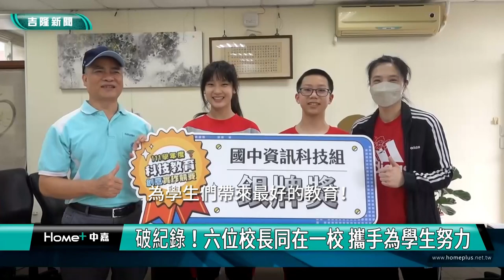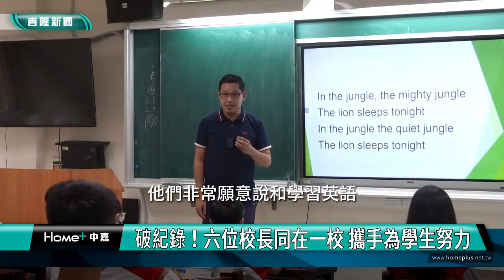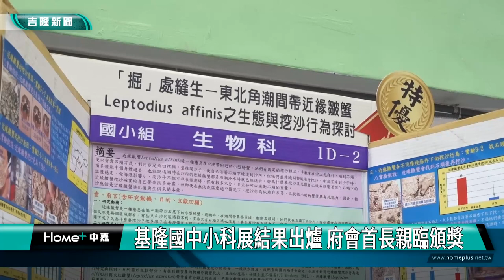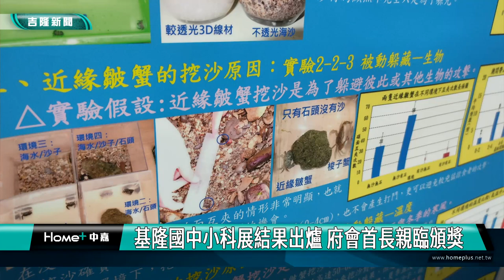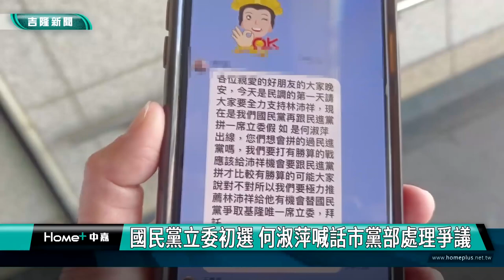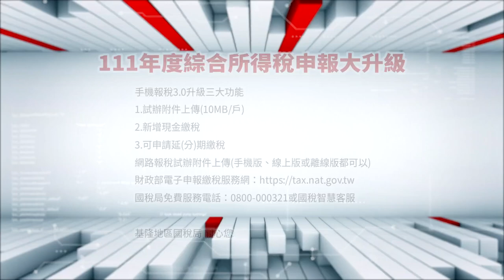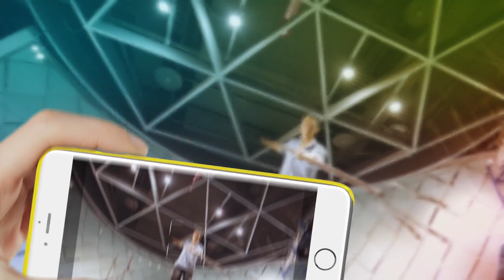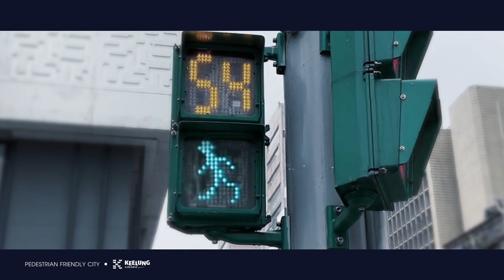中嘉基隆新聞-20230518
00:20 破紀錄！六位校長同在一校 攜手為學生努力
02:14 基隆國中小科展結果出爐 府會首長親臨頒獎
06:52 某高中發生狼師事件 市議會重視盼不再發生
10:02 6位議員合資 中正公園劃設機車考照練習場
12:37 國民黨立委初選何淑萍喊話市黨部處理爭議
19:40 美味關鍵！香濃焗烤完美融入蔬食飯
22:23 基隆無名烤鴨!外皮酥脆、肉質鮮嫩多汁

臉書追起來
Home 中嘉- 吉隆有線電視

趣聞不漏接
吉隆官網(中嘉新聞)

喜歡看電視?